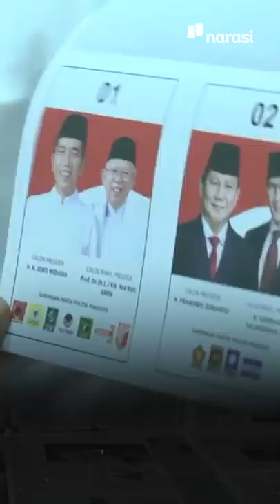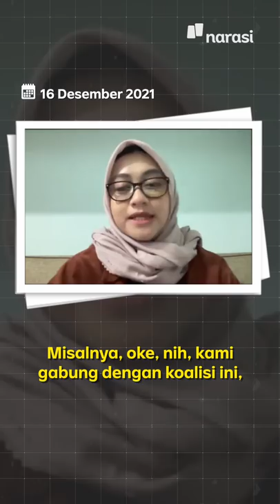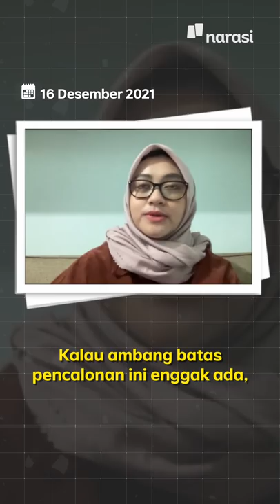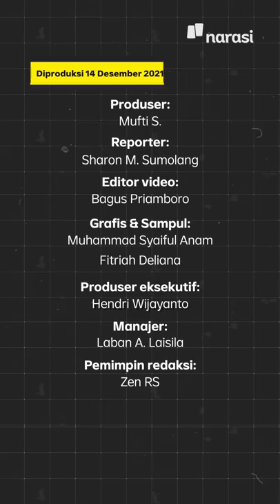Mengapa Presidential Threshold, Banyak Ditolak? | Narasi Newsroom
Penolakan soal ambang batas pencalonan presiden atau presidential threshold ramai lagi, nih. Kali ini yang menolak adalah Ketua KPK Firli Bahuri.

Sebenarnya kenapa, sih, presidential threshold ini sering banget ditolak?

1. Berpotensi menimbulkan korupsi untuk pembiayaan politik elektoral.
2. Berpotensi menimbulkan polarisasi di tengah masyarakat.
Dll…

Ada yang mau nambahin? Tonton dulu videonya 👍🏻

(Narasi)